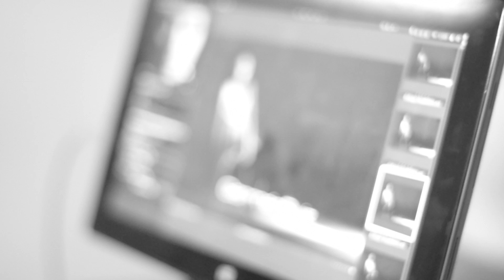Alquiler de estudio para fotografía y video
Alquiler de estudio para fotografía y video en Bogotá,informes en el cel 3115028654 (Henry Gaviria)